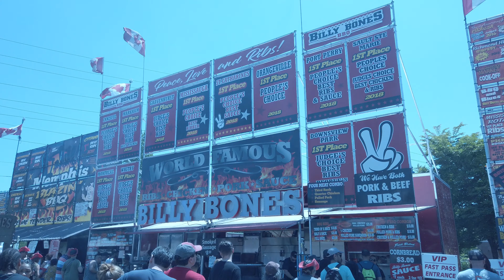Ribfest 2019 - Mississauga | YujMovi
Ribfest 2019 - Mississauga

2019 Ribfest @ Mississauga, Ontario, July 14/19